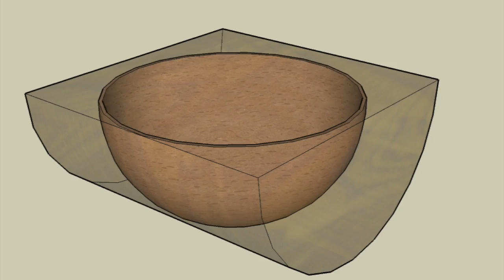President's Challenge, Sept. 2015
I have been looking forward to this challenge all year, because it is an opportunity to share some of my methods and tips that I use to turn, dry, and re-turn bowls from green wood.  Most of all I want to show two things: First, the "pivot" cut that I use to round blanks roughed out with a chainsaw, allowing one to bypass the bandsaw (either by preference or because some turners may not have a bandsaw.)  Second is my use of alcohol soaking to dry bowl blanks in about one eighth of the normal time.  As well, I show an additional re-mounting method that you can add to your repertoire.

Cover tool:  "Green bowl gouge"  (Actually a 40/40 grind but with the left wing swept back, and an extra long maple handle.)

Woods: Ash; Callery Pear